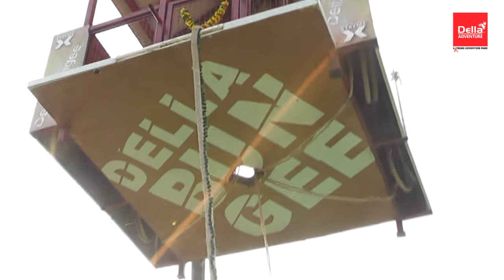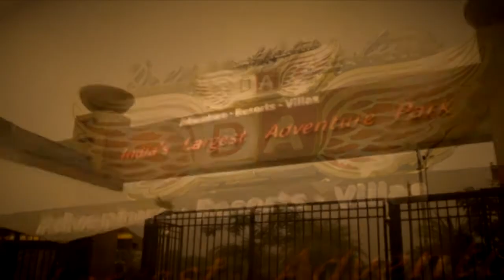Della Bungee - Dr Ravi Jaiswal 3 Oct 2014